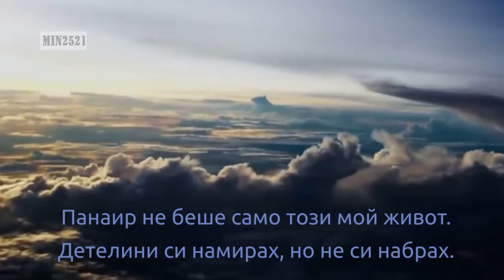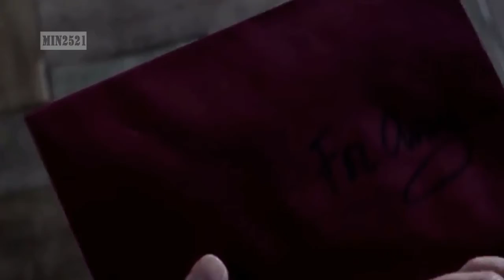Лили Иванова - Скитница /Лирика/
Лили Иванова - Скитница

Текст: Михаил Белчев
Музика и аранжимент: Александър Кипров